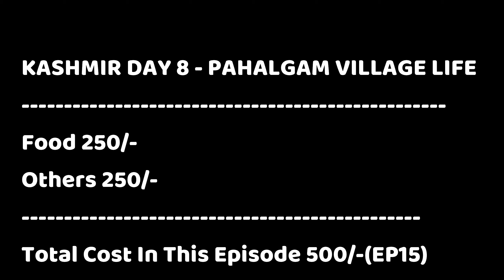কাশ্মীরের মানুষদের গ্রামীণ জীবন 🇮🇳🇧🇩 Village Life of Kashmir (Pahalgam)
Pahalgam Village Life| কাশ্মীরের গ্রামীণ মেয়েদের জীবনযাপন| Village Life In Kashmir| Bangladesh To Kashmir Tour EP 15